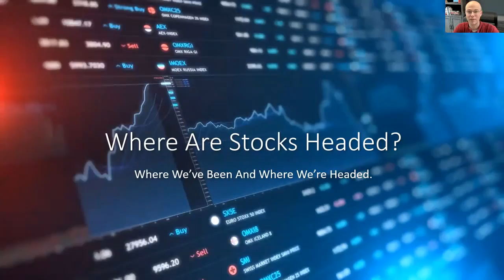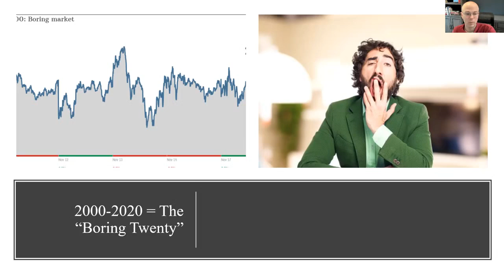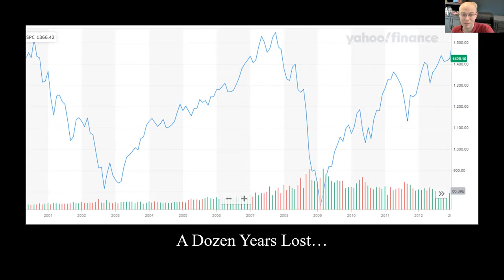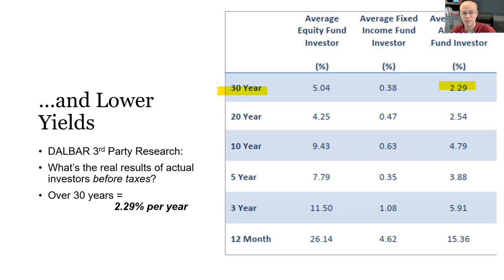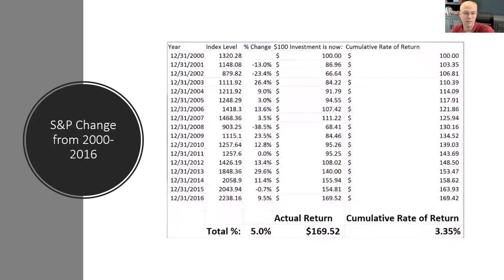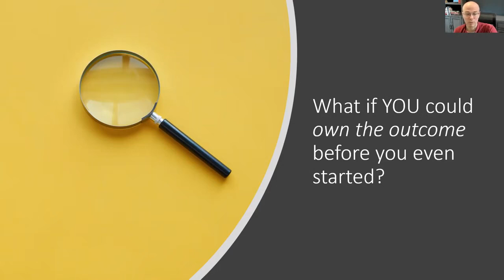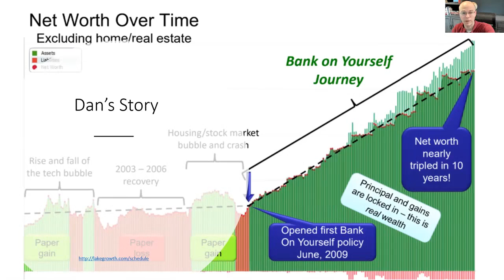Roaring '20s, Boring '20s, Pooring '20s...and the Soaring '20s!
Mark Willis, CFP® is a man on a mission to help you think diﬀerently about your money, your economy, and your future.

Mark is a CERTIFIED FINANCIAL PLANNER™, a three-time #1 Best Selling Author, and the owner of Lake Growth Financial Services, a ﬁnancial ﬁrm in Chicago, Illinois. As co-host of the Not Your Average Financial Podcast™, he shares some of his strategies for investing in real estate, paying for college without breaking, and creating an income in retirement you will not outlive. Mark works with people who want to grow their wealth in ways that are safe and predictable, to become their own source of ﬁnancing, and to create tax-free income in retirement.

@markwilliscfp | Linktree